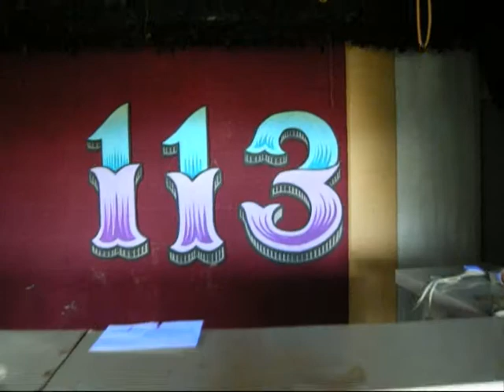lablada 2-08-09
distelweg amsterdam